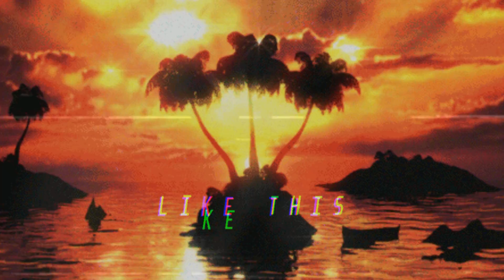Tyga ft. Chris Brown & Nicki Minaj - Like This (NEW 2021) (Prod. DJ ICEK') (FREE) Trap type beat